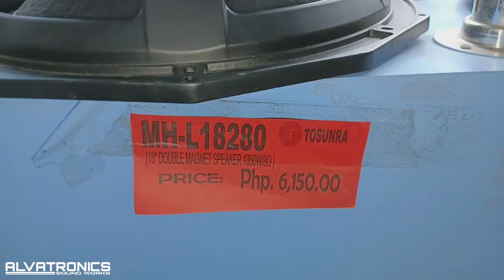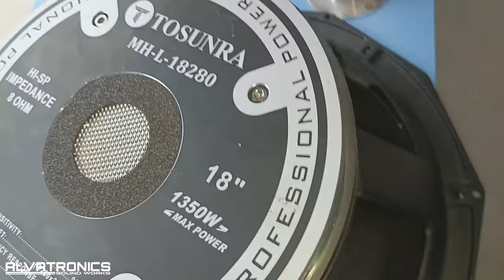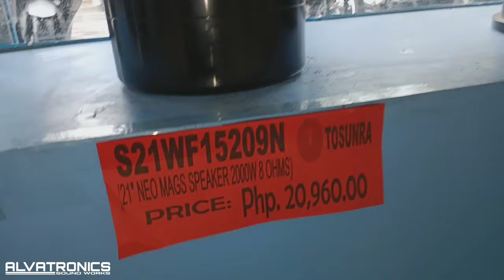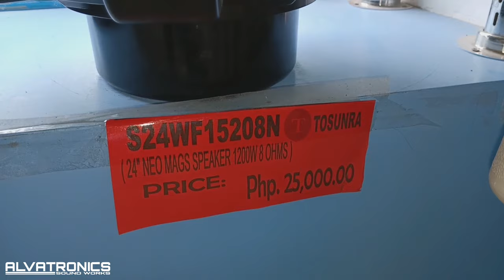NEW TOSUNRA BATTLE SPEAKERS_Xiyan Trading Cebu